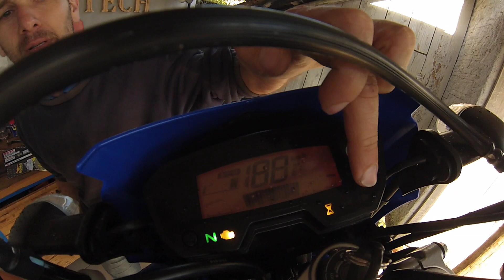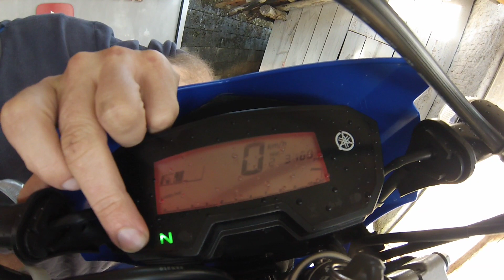COMO TROCAR O KIT CORRENTE DA MOTO *fizemos um reparo*